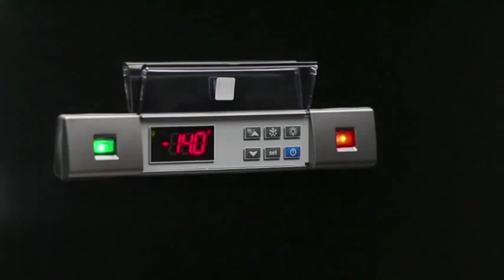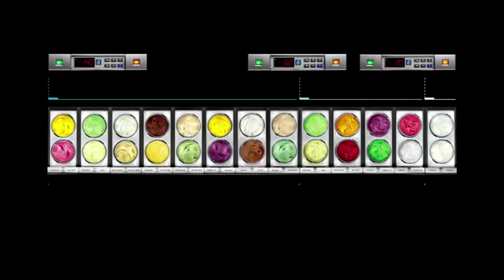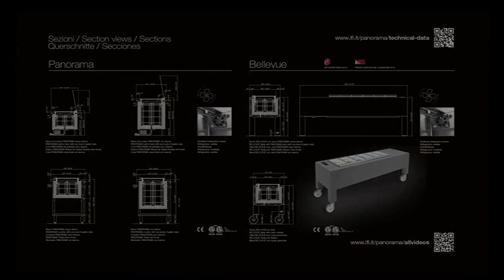IFI Panorama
What will happen if you combine ‪Beauty‬ and ‪‎Innovation‬ in ‎Gelato‬ world? The answer is simple - IFI Panorama.